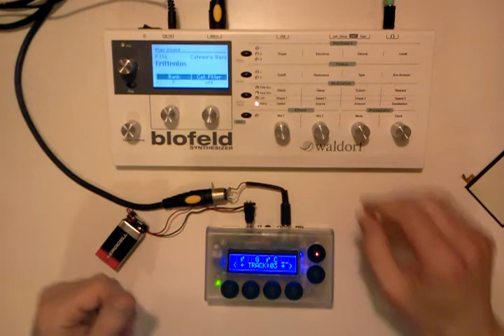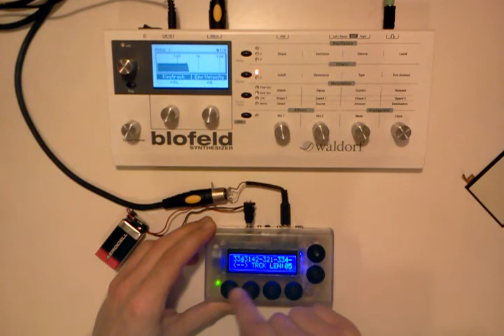uSeq v1.0b - updates